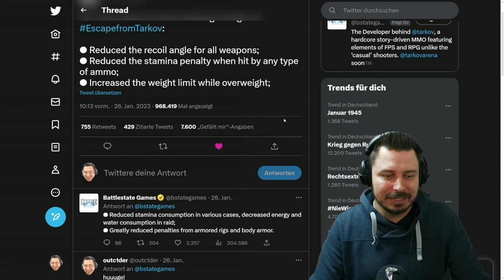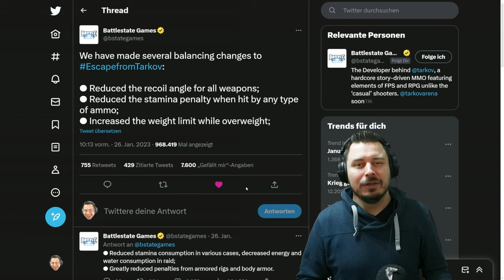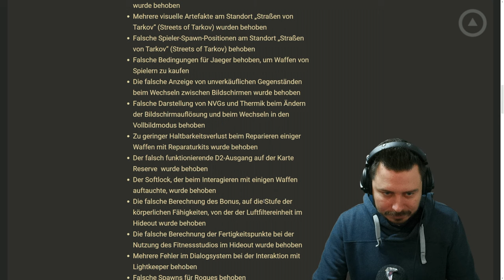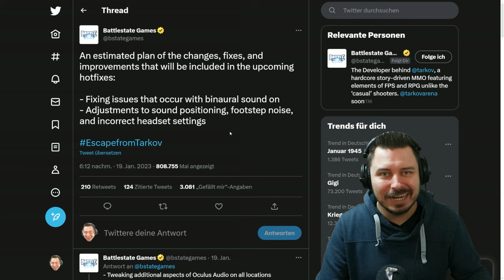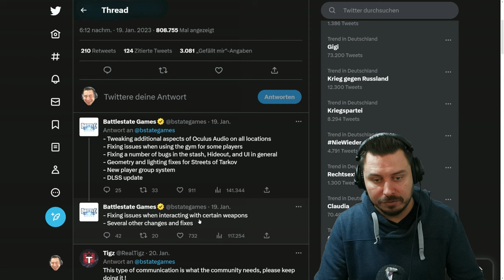Weniger Recoil und bessere Performance?! - Escape from Tarkov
Meine Einschätzung der Änderungen der letzen zwei Tage rund um Recoil und Performance. - Escape from Tarkov Gameplay Deutsch